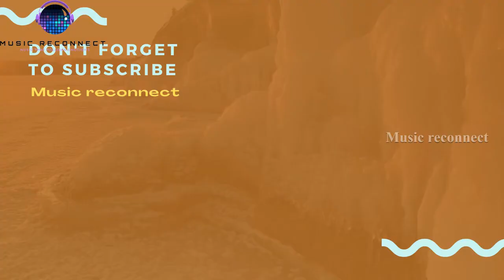KONDAA TRAILER lKONDAA l KONDAA Movie trailer l RGV l Thrigun l Irra mor